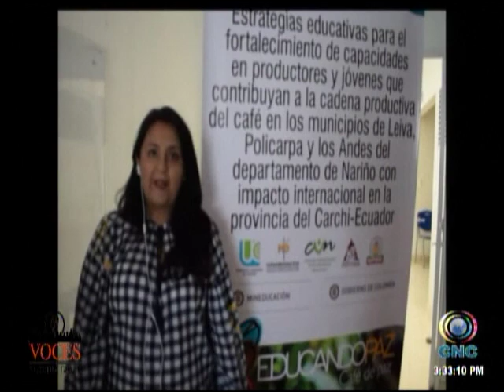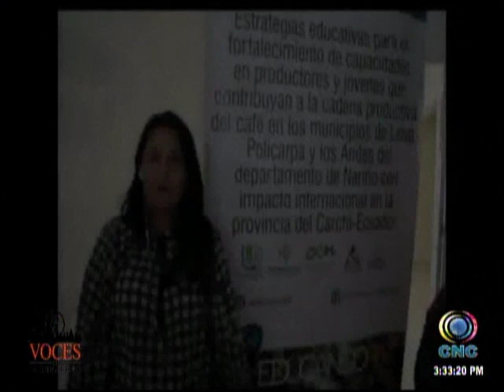Entrevista sobre el proyecto Alternativas de Desarrollo Rural para la Construcción de Paz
El campus Pasto en cooperación con otras entidades de la región lleva capacitación en temas relacionados con la cadena productiva del café en distintos municipios de  Nariño